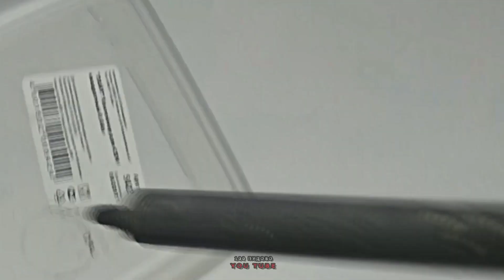Попробуй повторить эти хитрости от мастеров на дому сделанные своими руками . Идеи и советы .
Топ 6 идей и советов от старых мастеров . Попробуй повторить эти хитрости от мастеров на дому сделанные своими руками .
00:00 начало
00:09 фиксация троса
00:21 хитрость для электролобзика
00:47 как спаять провода без паяльника
01:01 как заизолировать оголенный провод
01:14 маленькая хитрость от старых мастеров
01:50 хитрость от домашних мастеров
02:04 насадка для паяльника